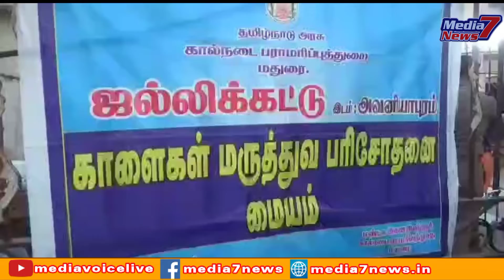அவனியாபுரத்தில் ஜல்லிகட்டு போட்டி தொடக்கம் சீறிப்பாய்ந்த காளைகள்...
*அவனியாபுரம் ஜல்லிக்கட்டு திருவிழா*

அவனியாபுரத்தில் காலை 7 மணிக்கு ஜல்லிகட்டு போட்டி தொடக்கம்

ஜல்லிகட்டு போட்டியை அமைச்சர் மூர்த்தி, ஆட்சியர் அனீஷ் சேகர், மாநகராட்சி ஆணையர் கார்த்திகேயன் ஆகியோர் கொடியசைத்து தொடங்கி வைக்கிறார்கள்

ஆன் லைன் மூலமாக பதிவு செய்யப்பட்டு தேர்வு செய்யப்பட்ட 300 மாடுபிடி வீரர்களும், 700 காளைகளும் பங்கேற்பு

மாடுபிடி வீரர்களுக்கும், காளை உரிமையாளர் மற்றும் உதவியாளர்களுக்கு கொரோனா தொற்று இல்லாத சான்றிதழ் கட்டாயம்

போட்டி தொடங்கும் முன்பாகவே அனைவருக்கும் காய்ச்சல் பரிசோதனை செய்த பின்னரே களத்திற்குள் அனுமதிக்கப்படுவர்

போட்டியில் கலந்து கொள்ள கூடிய காளைகளின் உரிமையாளர்கள் அதற்கான அனுமதிசீட்டுடன் ஒரு உதவியாளர் மட்டுமே வருவதற்கு அனுமதி அளிக்கப்பட்டு வருகிறது

கொரோனா பரவல் தடுப்பு நடவடிக்கையாக 150 பார்வையாளர்கள் மட்டுமே அனுமதிக்கபடவுள்ளனர்

காளை வெளியேறகூடிய வாடிவாசல் பகுதிக்கு முன்பாக காளைகளுக்கும், மாடுபிடி வீரர்களுக்கும் பாதுகாப்பு கருதி தென்னை நார்கள் பரப்பிவிடப்பட்டுள்ளன

போட்டி நடைபெறும் பகுதியில் இருபுறமும் 8 அடி உயரத்திற்கு பாதுகாப்பு தடுப்பு வேலிகள் அமைக்கப்பட்டுள்ளன

போட்டி முழுவதும் மாநகராட்சி மற்றும் மாவட்ட நிர்வாகத்தின் கண்காணிப்பில் நடைபெறுகிறது

அவனியாபுரம் பகுதியில் 20 இடங்களில் போலீசார் தடுப்பு அமைத்து பாதுகாப்பு பணியில் ஈடுபடவுள்ளனர்

ஒட்டுமொத்தமாக 2 ஆயிரம் போலிசார் பாதுகாப்பு பணியில் ஈடுபடுத்தப்பட்டுள்ளனர்

கண்காணிப்பு கேமிராக்கள் வழியே கண்காணிப்பு

அவசரகால மருத்துவ தேவைக்காக 10 மருத்துவக் குழுக்களும், 108 அவசர ஆம்புலன்ஸ் ஊர்திகளும், காளைகளுக்கான தனி ஆம்புலன்ஸ்களும், தீயணைப்புதுறை வாகனங்களும் நிறுத்தி வைக்கப்பட்டுள்ளன

ஒவ்வொரு சுற்றிலும் தலா 30 மாடுபிடி வீரர்கள் அனுமதிக்கப்படுவர், ஒரு மணி நேரத்திற்கு ஒரு சுற்றாக போட்டி நடைபெறும்

போட்டியானது காலை 8மணிக்கு தொடங்கி மாலை 3மணிவரை நடைபெறவுள்ளது

சிறந்த காளைக்கு கார் முதல்வர் மு.க.ஸ்டாலின்   சார்பிலும், சிறந்த மாடுபிடி வீரருக்கு பைக் சேப்பாக்கம் எம்.எல்.ஏ உதயநிதி சார்பிலும் வழங்கப்படவுள்ளது

தங்கம், வெள்ளி காசுகள் மிக்சி, பேன், கிரைண்டர் ,குக்கர், கட்டில், சைக்கிள் உள்ளிட்ட பல்வேறு பரிசு பொருட்கள் வழங்கப்படுகின்றன